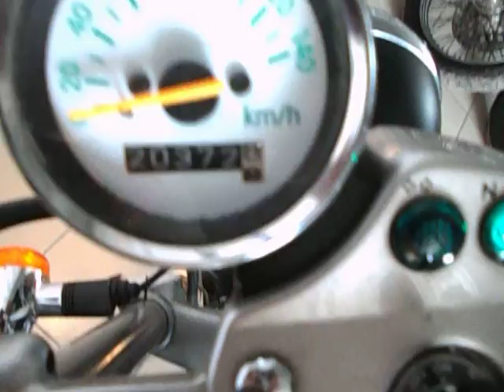Suzuki VanVan 200 NMB11347 (00142144)